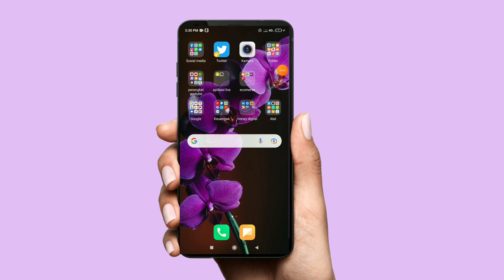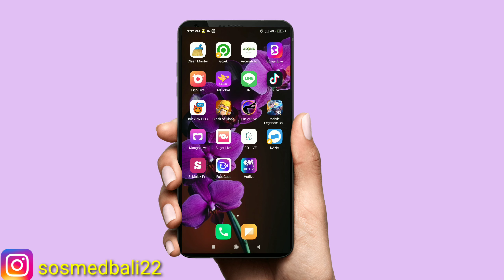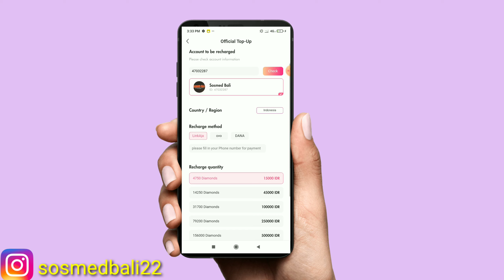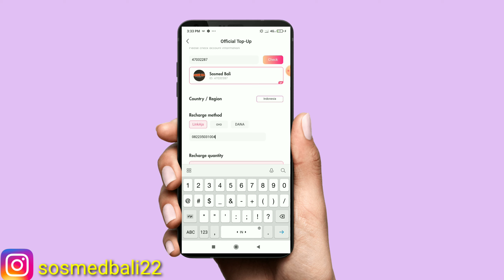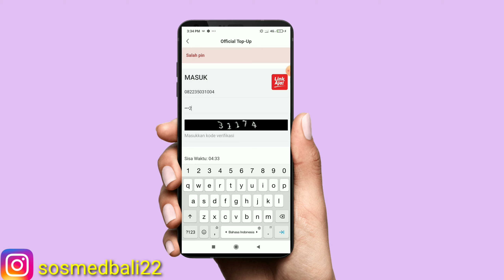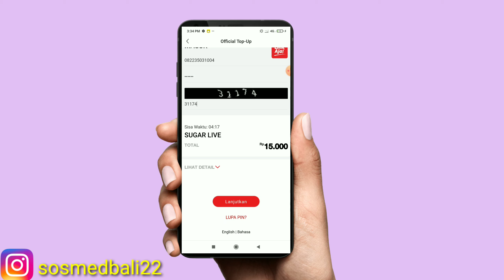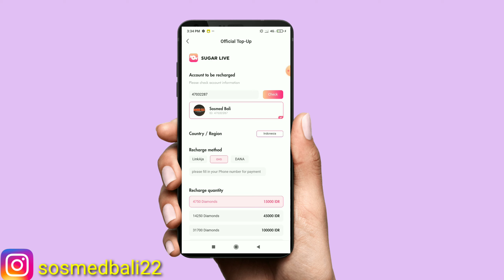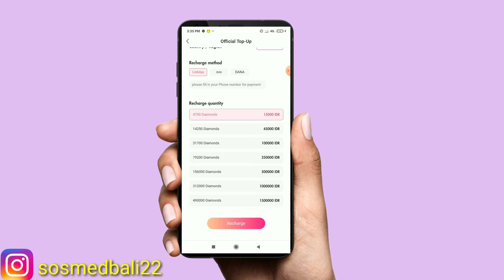Cara top up murah dan aman Di sugar live